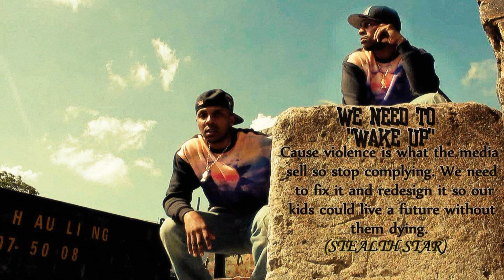Stealth Star- Wake up (audio)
(When I write rhymes, this is my format.)
(Just ignore all the extra stuff between the words.)

Wake up (rap)

*1ST VERSE*
1A) You still $stuck in the wrong realm, you need to @find your fate,
1B) -Because @time is for$ever while your body decays,
2A) @-Make a decision an @get your act to$gether,
2B) Be@fore you spend for$ever in permanent hot $weather,
3A) @-Fancy $cars what, @-wearing the $latest who,
3B) @-You really $think that your @money gonna $save you,
4A) @-The only $thing that could @save you from a $thousand degrees,
4B) @'Is every$day you praying @down on your $knees,
5A) @'But I ain't the $perfect dude, @-I still $need fixing,
5B) @'But their is $too many people out there with $real addictions,
6A) @-They just $need $-guidance @-to a$nother plan,
6B) @-Let them $know that it's a@lways room on the $Mother Land,
7A) @-I'm just $saying, the world is falling a$part
7B) And the part of the pieces, is part of you, is part of the heart,
8A) '-You gotta do something, cause something is always better than $nothing,
8B) And money could ruin people, that's why we can't even function,

*CHORUS* 2x's
1A) @-We need to $wake up, @'cause vio$lence,
1B) '-Is what, @'the media $sell, so stop comply$ing,
2A) @-We need to $fix it and redesign $it,
2B) '-So our @kids could live a $future without them dy$ing,

*2ND VERSE*
1A) -I was raised in the hood, a perfect scene for wrong direction,
1B) -Good thing I had a $mother who showed me the right con$nections,
2A) @-I didn't $learn at first, @-like a $"F" student,
2B) @-I was $one of those kids who had to $go through it,
3A) @-Hanging out $late, with my @girl and my $homie's too,
3B) @-Acting like 7:30 wasn't my $cerfew,
4A) @-All $night, up in the @streets, @-like a $holagin,
4B) @-But all I $did was get in @trouble wit my $stupid friends,
5A) @-$'And my mother was fed $up,
5B) I had to get out the $house because she @had enough,
6A) -It was a @long road, $-I been through @good and bad $stuff,
6B) -Good, came with the $money, and bad came with the $cuffs,
7A) -But, @-I don't re$gret anything I could never $fix,
7B) -It made me intelli$gent, I'll do it again for the $hell of it,
8A) We as the residents, have the voice and power to better this,
8B) But first we need to stop with all of this violence and prejudice,

*CHORUS* 2x's
1A) @-We need to $wake up, @'cause vio$lence,
1B) '-Is what, @'the media $sell, so stop comply$ing,
2A) @-We need to $fix it and redesign $it,
2B) '-So our @kids could live a $future without them dy$ing,

(3RD VERSE)
1A) @-Global warming, water level rising,
1B) @-Pollution high, nothing real surprising,
2A) @-Earth fading fast, and your still sinning,
2B) @-I think you need to go to church and start a new beginning,
3A) @-Uh, $-'but e@nough with the $scientific,
3B) @-Let's talk a$bout how back then we use to fight different,
4A) @-Knuckle $up, face to @face, shoot the $fair one,
4B) @-But now you'll get jumped, or @shot by a $scared punk,
5A) @-$-For a @little piece of $recognition,
5B) @-You break the law, now you tough because you never listen,
6A) @-You ain't tough, you only @hard from a $certain distance,
6B) @-Bring it $to a real @"G", and watch your grill be missing,
7A) @-$-Have you out a commission,
7B) On the floor, in front of your boys, in the fetal position,
8A) -So, @-just re$member when your @acting a fool,
8B) -There is always somebody $out there big an badder than you,

*CHORUS* 2x's
1A) @-We need to $wake up, @'cause vio$lence,
1B) '-Is what, @'the media $sell, so stop comply$ing,
2A) @-We need to $fix it and redesign $it,
2B) '-So our @kids could live a $future without them dy$ing,

*FADE CHORUS* 6x's
1A) @'But I ain't the $perfect dude, @-I still $need fixing,
1B) @'But their is $too many people out there with $real addictions,
2A) @-They just $need $-guidance @-to a$nother plan,
2B) @-Let them $know that it's a@lways room on the $Mother Land,